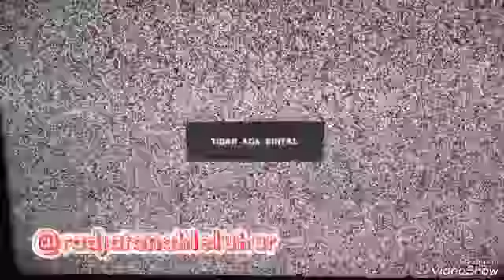Warga Berburu STB setah TV analog dimatikan, STB pun ludes